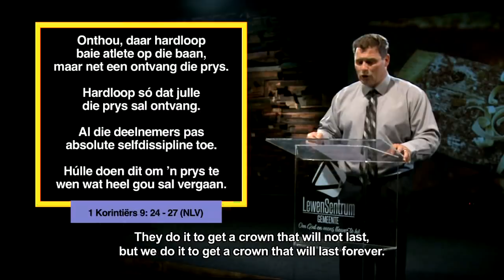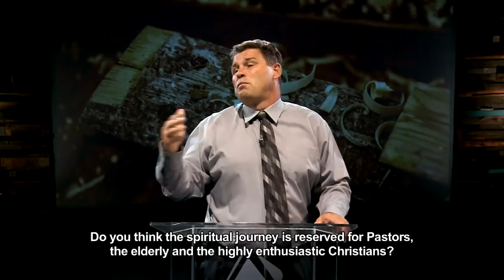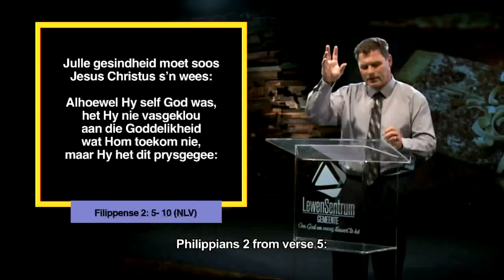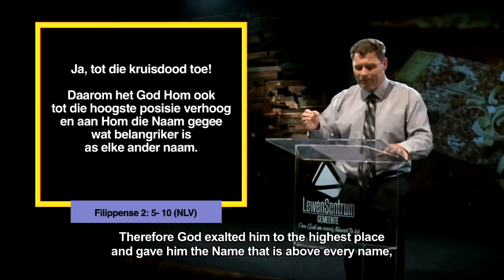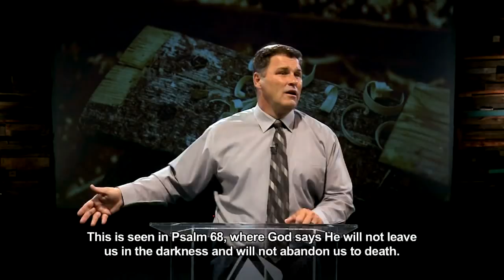Die Woord Erediens S3 Episode 05 - 25 Maart 2018